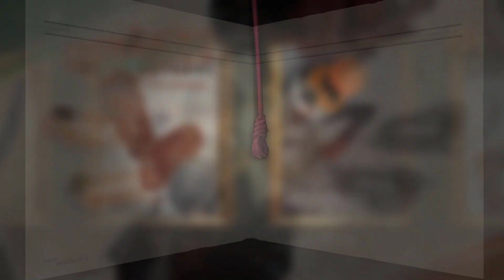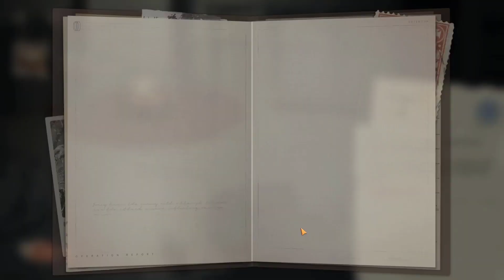Reverse:1999 โพยด่านกิจกรรม Thief of the Thieves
0:00 - DISC OF TURIN
2:58 - MAINEDONTY
7:40 - CRYSTAL SKULL
10:38 - THE FOOTBALL MATCH